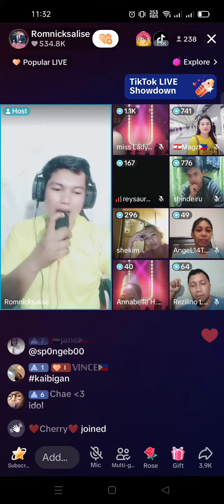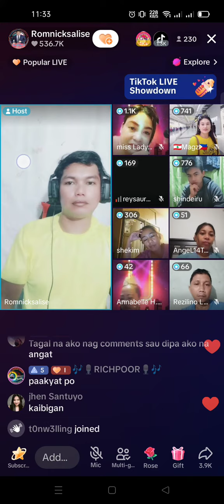sikat na TikTok Host Romnicksalise Thanks ludi